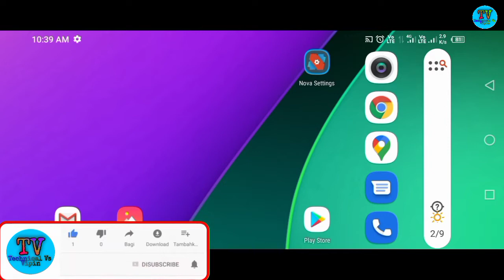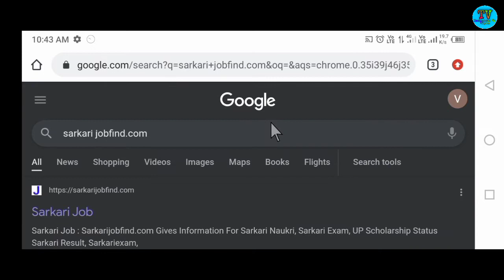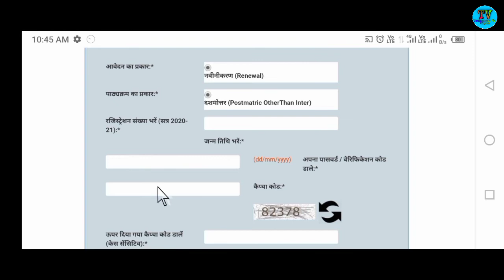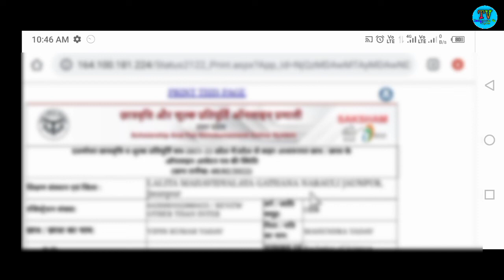How To Check Up Scholarship Status|up scholarship status kaise check Kare|up scholarship 2021-22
👉 Hello Dosto:

hello dosto aaj ke is video me bataunga ki kaise aap log Up Scholarship ka status dekh sakte hai to dosto video pasand aaye to hamare channel technical vs Vipin ko subscribe kar bell icon press kar lijiye#up_scholership_status

1) UP scholarship
2) UP scholarship status kaise check Kare
3) UP scholarship status kaise check Karen
4) UP scholarship status Kaise dekhe
5) UP scholarship status
6) scholarship kaise check Kare
7) UP scholarship correction
8) UP scholarship status 2021-22 kaise check Kare
9) scholarship status kaise check Kare
10) UP scholarship correction date
11) UP scholarship update
12) UP Scholarship news
13) UP scholarship latest news
14) UP scholarship status 2022
15) Technical Vs Vipin
16) UP scholarship ka status kaise check karte hai
17)How to check up scholarship status